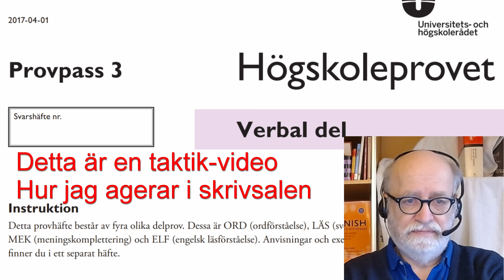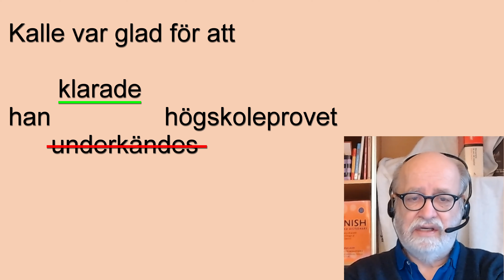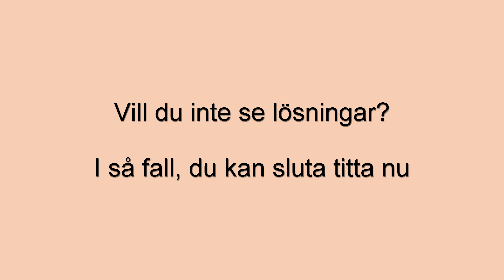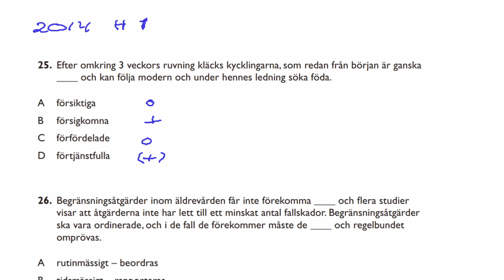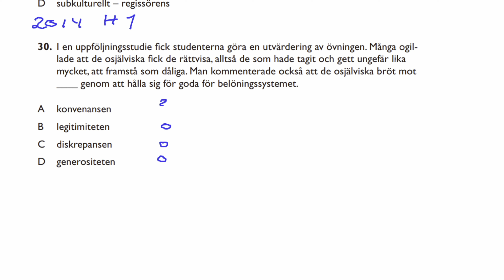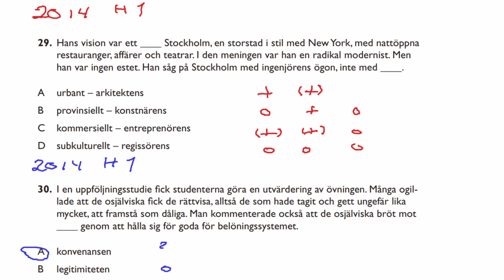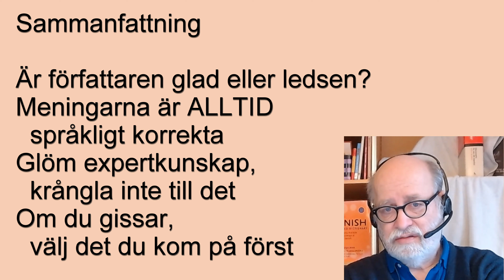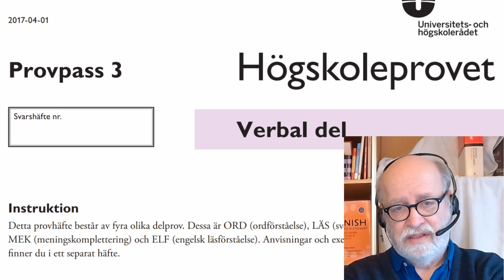HP 2,0 MEK Taktik. Hur jag jobbar under högskoleprovet. MEK lönar sig att träna! av Jon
Vad göra när alternativen tycks lika sannolika. Och missa inte mina tillämpningsvideor (se länkar nedan)!

Och inte för att förhäva mig alltför mycket, men mina metoder ledde till att jag fick 2,0.
MEK är en viktig del av högskoleprovet. Det ger lika många poäng som övriga delar, och det förtjänar full uppmärksamhet.

Tillägg: 16 sept 2021. Idag passerade denna video 3000 tittningar. Den tredje videon av mig att nå denna nivå. Tack till alla tittare, alldeles särskilt alla prenumeranter.
Tillägg 23 okt, dagen före provet. Och nu blev det 4000 tittningar, video  nr2
Tillägg 28 jan 2022: 5000 visningar idag
Tillägg 10 mars 2022: 6000 visningar, kort före vårprovet
Tillägg 3 mars 2023; 10000 visningar, tre veckor före provet